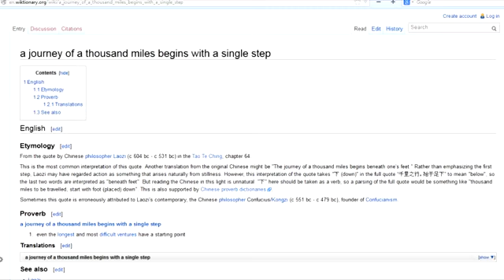Как заставить себя работать и победить лень Перезалив